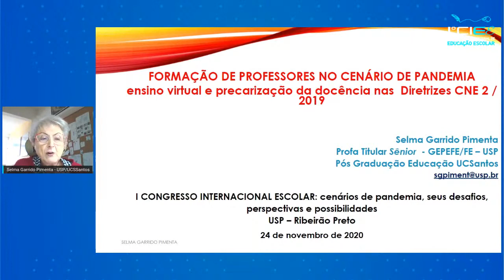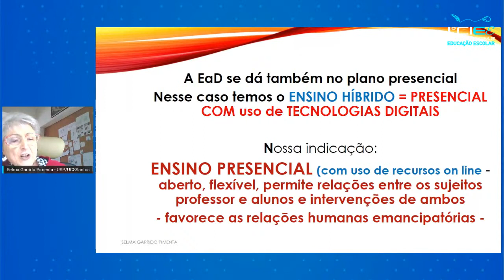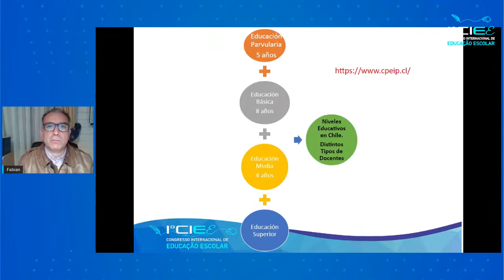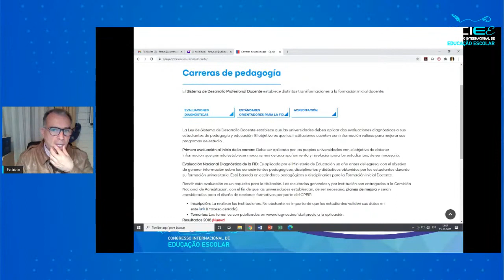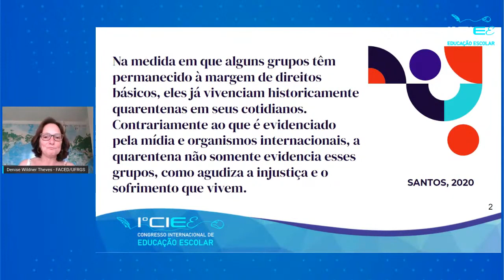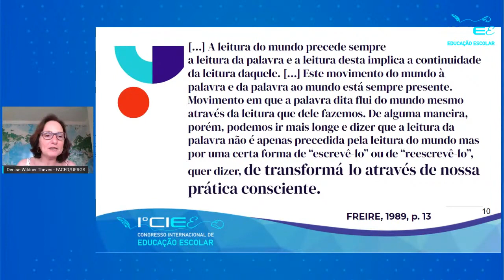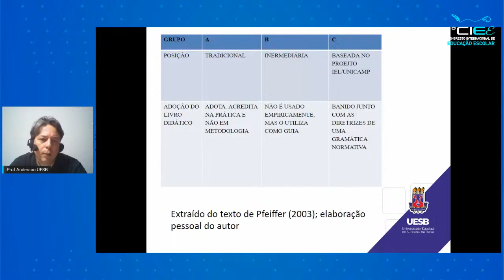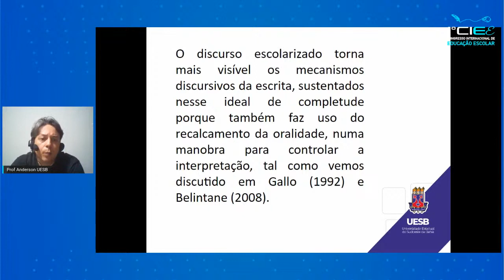Formação de professores: identidade profissional trabalho docente experiências formativas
Formação de professores: identidade profissional trabalho docente experiencias formativas

Sobre o conteúdo
Esta mesa debruçar-se-á sobre a formação de professores, em particular sobre a sua formação inicial e continuada, discutindo sobre sua identidade profissional docente, suas histórias e experiências formativas, práticas pedagógicas escolares e desenvolvimento profissional docente. Buscamos refletir sobre alguns dos muitos desafios enfrentados pelos professores no contexto de pandemia, e como os seus saberes, fazeres, identidade e desenvolvimento profissional são afetados pelas consequências desse cenário, marcado por pandemia.

Convidados
Anderson de Carvalho Pereira
Professor do Departamento de Ciências Humanas, Educação e Linguagem (Itapetinga-BA) e do PPG/Educação da Universidade Estadual do Sudoeste da Bahia (Vitória da Conquista-BA). Líder do Grupo de investigação sobre narrativas, práticas letradas e discursos (Grinpraled/CNPq/UESB). Coordenador Nacional da comissão científica de Letramento e Alfabetização para o evento ABRALIN 50 da Associação Brasileira de Linguística (ABRALIN), entre 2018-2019.

Denise Wildner Theves
Graduada em Estudos Sociais e Geografia (UFRGS - Universidade Federal do Rio Grande do Sul), Mestre em Geografia (UFRGS) e Doutora pelo Programa de Pós-Graduação em Geografia pela UFRGS. É professora na UFRGS. Atuou como docente no curso de Pedagogia do Centro Universitário Ritter dos Reis - Laureate International Universities. Tem experiência na docência dos Anos Iniciais, Ensino Fundamental e na formação de professores.

Fabián Rodrigo Araya Palácios
Mestre em Geografia na Universidade Nacional Pedagógica da Colômbia. Doutor em Geografia pela Universidade Nacional de Cuyo, Mendoza, Argentina. Bacharel em Educação pela Universidade de La Serena. Professor de História e Geografia. Desde 1999, coordena o Programa de Metodologia para o Ensino de História, Geografia e Ciências Sociais no Departamento de Ciências Sociais da Universidade de La Serena.

Selma Garrido Pimenta
Mestrado e doutorado em Educação: Filosofia da Educação pela PUC - SP. Atualmente, é Professora Faculdade de Educação da USP. Coordena (em parceria) o Grupo de Estudos e Pesquisas sobre Formação do Educador. É Membro do GT Didática da ANPEd, Vice-Presidente da Associação Nacional de Didática e Prática de Ensino e coordenadora da Coleção Docência em Formação junto à Cortez Editora, SP.

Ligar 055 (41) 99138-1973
tt: @godoydotta
IGTV: godoydotta